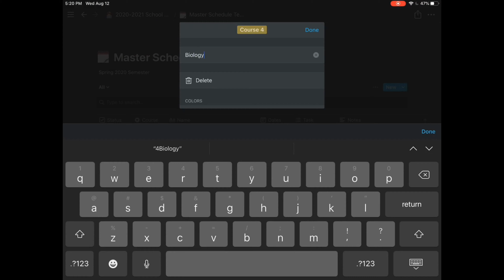Media Lab Summer Program: "Productive Morning" Video by Kiara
Kiara shows us how a summer morning goes by, when you are preparing for back-to-school virtually, while learning how to produce and edit video with Media Lab.